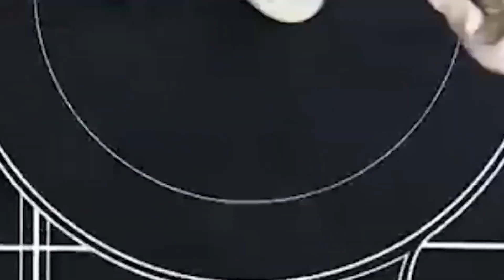Dinner recipe: इसबार बनाएं टेस्टी शाही भरवां दम आलू, खाने के बाद आप भी कहेंगे वाह | Foodeei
Shahi Bharwan Dum Aloo Recipe: ब्रेकफास्ट हो, लंच हो या फिर डिनर आलू किसी भी डिश का स्वाद बढ़ाने के लिए काफी है. आलू को लोग कई तरह से बनाकर खाते हैं. लेकिन क्या कभी आपने शाही भरवां दम आलू ट्राई किया है. इसको चखने मात्र से ही आपकी भूख अपने आप ही कई गुना बढ़ जाती है. यह रेसिपी स्‍वाद में बेहद कमाल है. यही वजह है कि यह बच्चों की फेवरेट है. इसको आप घर आए मेहमानों को भी सर्व कर सकते हैं. यह बनाने में भी बेहद आसान है. तो आइए जानें शाही भरवां दम आलू बनाने का तरीका…